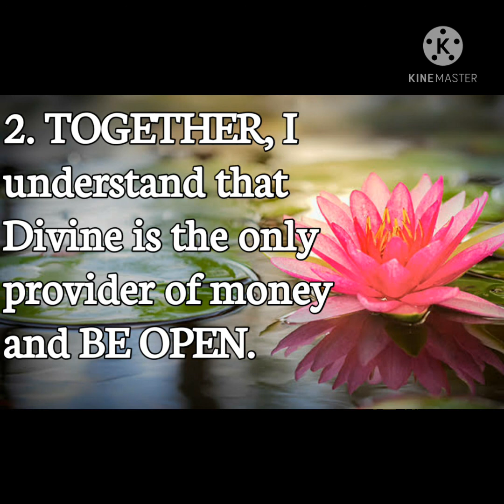360 days prosperity consciousness statements - Second statement